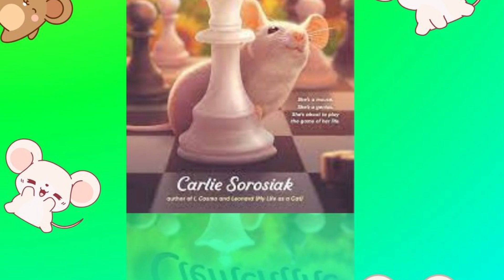Book Trailer - Always Clementine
Nivedya Potti's Book Trailer - Always Clementine